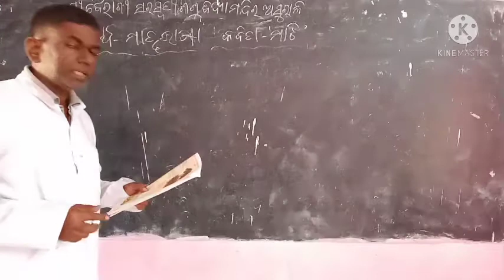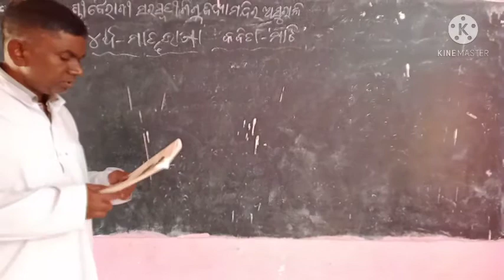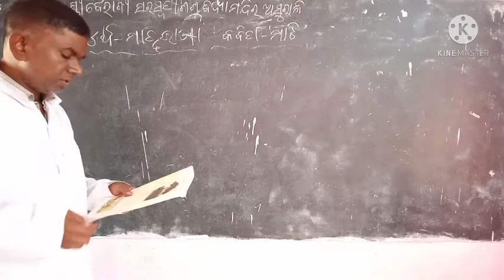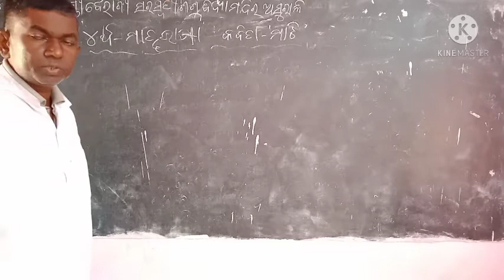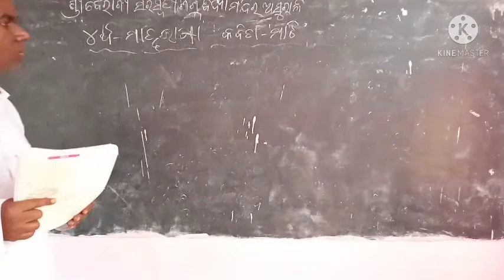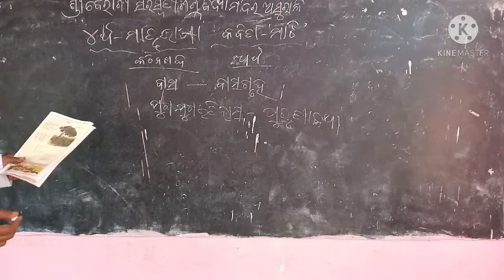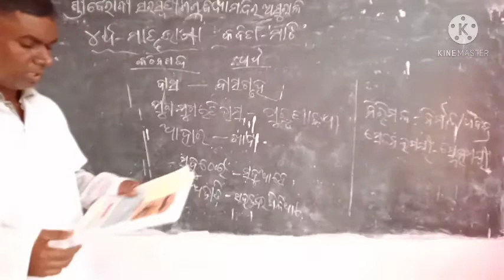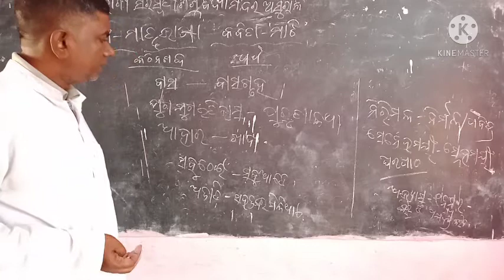ମାଟି (ସାହିତ୍ଯ-ଚତୁର୍ଥ ଶ୍ରେଣୀ) ପୁରୁଷୋତ୍ତମ ପରିଡା